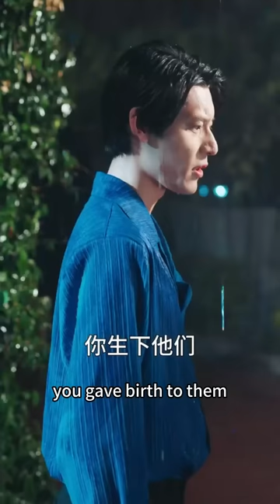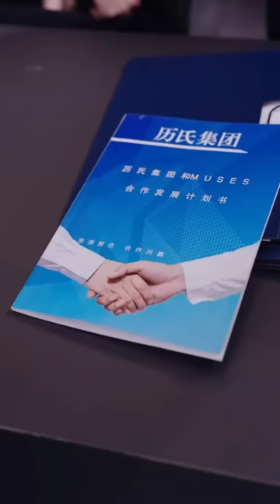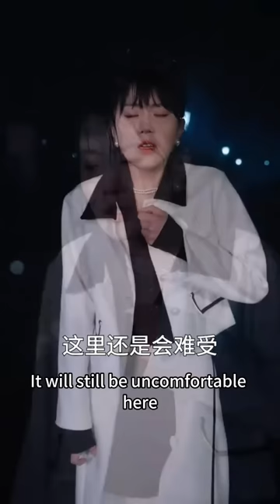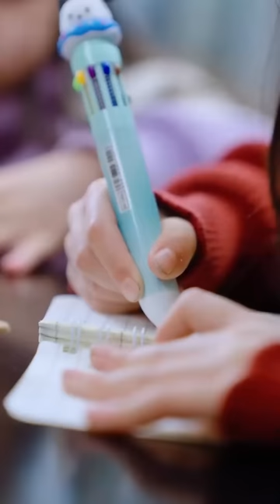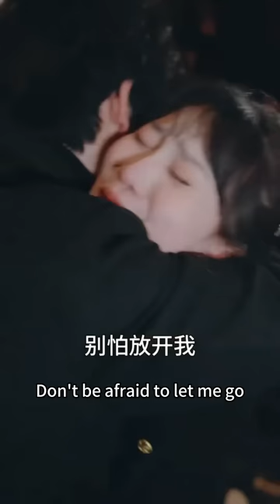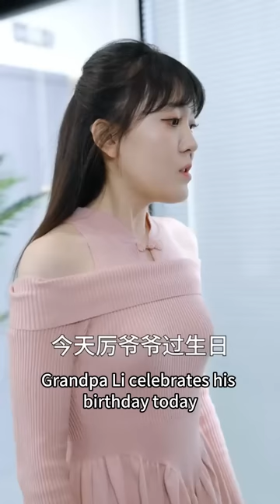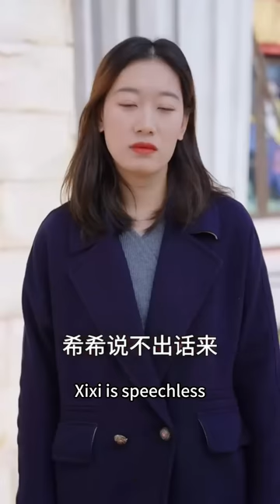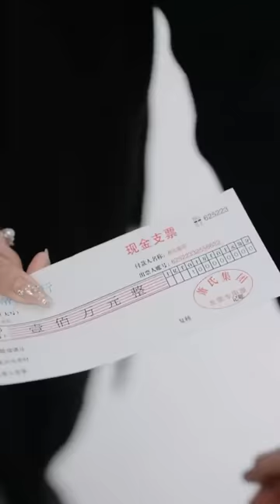我不孕不育?我沒懷孕，還不是你沒有碰過我?